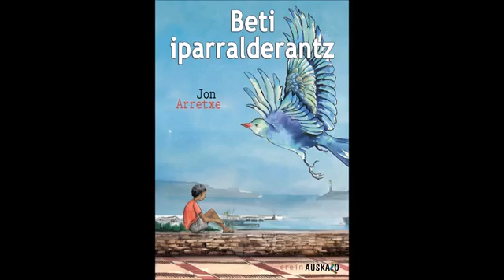Beti iparralderantz (UnEiSaNa)